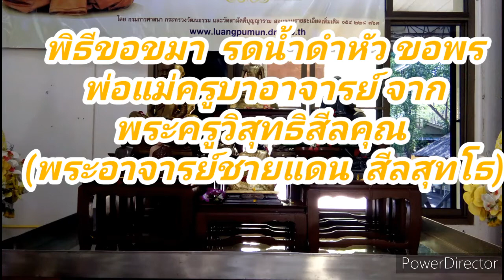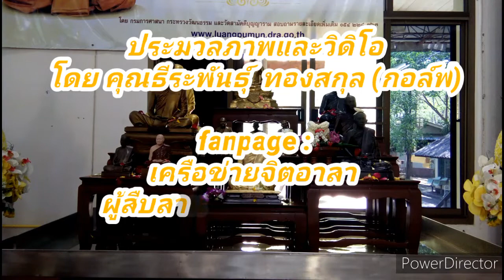พิธีรดน้ำดำหัว ขอขมา พ่อแม่ครูบาอาจารย์วัดสามัคคีบุญญาราม14 เมษายน 2564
ปฏิบัติหน้าที่สื่อมวลชน

วันมหาสงกรานต์  2564

เมื่อวันที่  14  เมษายน  2564 พิธีรดน้ำดำหัว ขอขมา  ขขอพร พ่อแม่ครูบาอาจารย์ ในวันสงกรานต์ เดินตามรอยทางคำสอน พ่อแม่ครูบาอาจารย์ โดบ ได้รับความเมตตาธรรมจาก พระครูวิสุทธิสีลคุณ (พระอาจารย์ชายแดน  สีลสุทโธ) ณ  วัดสามัคคีบุญญาราม (คีรีสุบรรพต)  (ธ)